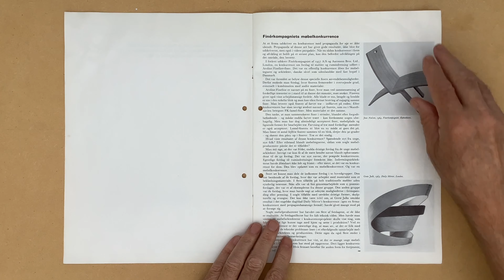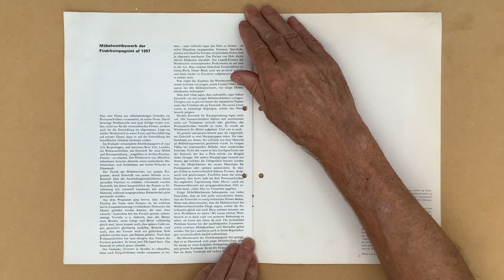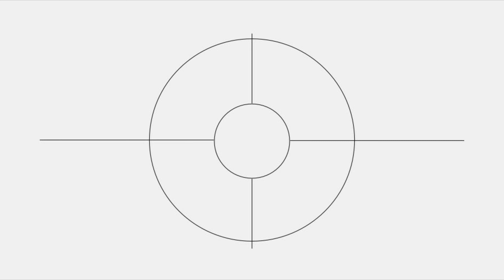Furniture competition Sponsored by Finérkompagniet af 1957 HD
Møbelkonkurrence udskrevet af Finérkompagniet af 1957
Furniture competition Sponsored by Finérkompagniet af 1957
Möbelwettbewerb der Finérkompagniet af 1957

Dansk design
Danish design
Dänisches Design

M Dänisches Design øbelkonkurrencen blev afholdt i 1964
The furniture competition was held in 1964
Der Möbelwettbewerb fand 1964 statt

Musik/Music We Snowy Peaks pt I - Chris Haugen 3